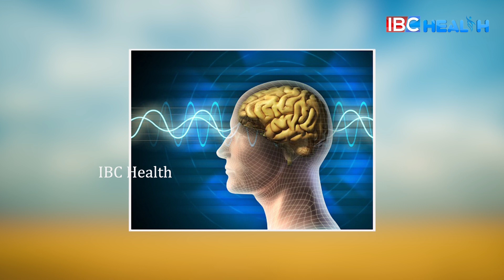Side Effects of Drinking Water from Plastic Bottles | IBC Health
Side Effects of Drinking Water from Plastic Bottles | Health Tips | IBC Health